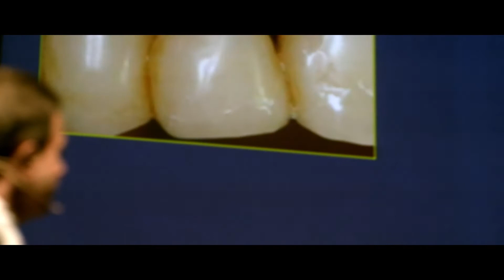Fouad Khoury "Injertos en bloque para aumento óseo horizontal y vertical"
Fouad Khoury habla sobre su ponencia "Injertos en bloque para aumento óseo horizontal y vertical" en SEPA Valladolid 2014